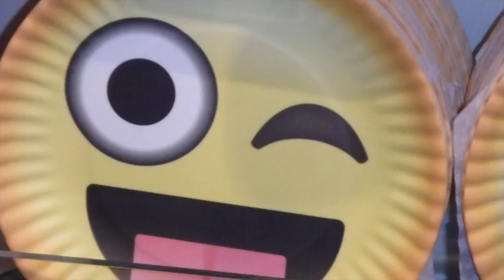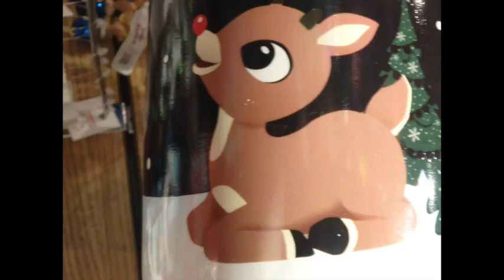Faces from Bronner's CHRISTmas store